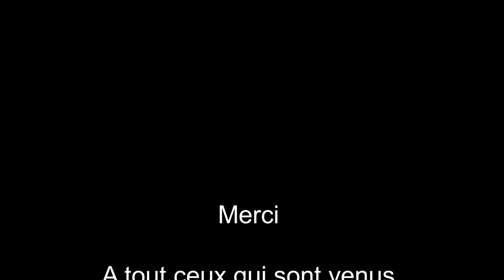Téléthon 2017 : reportage au LFCG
Réalisé par les élèves de l'atelier cinéma